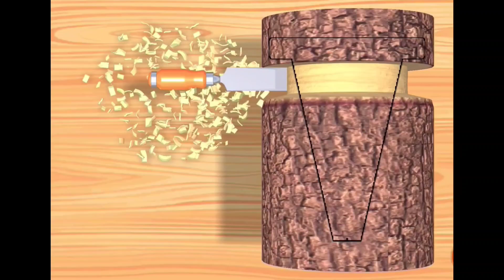Wood ASMR | Wood turning into Traffic cone | Animation | Saina Zabin